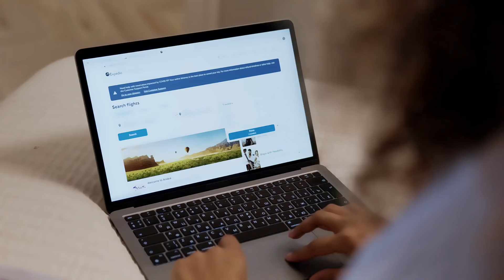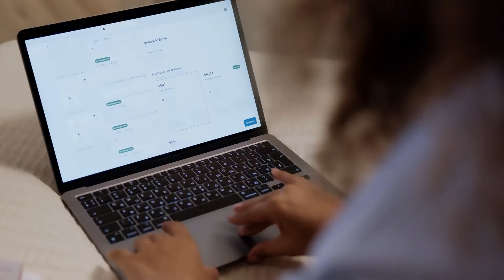Lo Que Debes Saber Antes de Comprar un Billete Low Cost en Europa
🌞Holis bellos!!
¡Arranca la temporada alta de viajes por Europa, y hace poco estuve viajando por España y quería contarles mi experiencia y algunos consejos que fui aprendiendo a la hora de comprar billetes tanto de avión, como de tren o bus!!! ¡Algunas cosas para tener en cuenta antes de comprar el pasaje más barato, porque mucha vez no termina siendo tan económico como pensamos!!!

➡️ Quiero conocerte más! Te comparto esta encuesta para saber tus temas de interés! (es anomima)

🙋🏻‍♀️ I ¡Dime Hola en Redes!

¡Colaboramos! 🤝

MIRA TAMBIEN: 👀